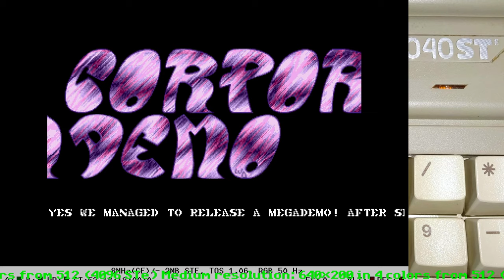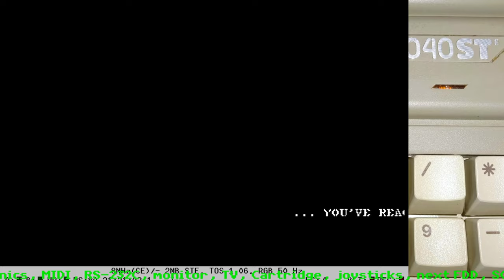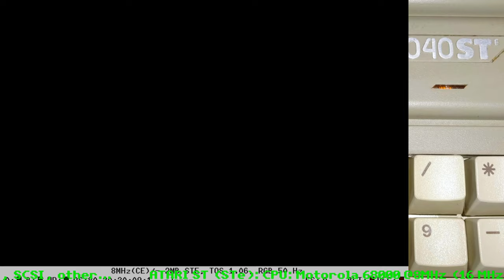Corporation Megademo - Demo for Atari STe only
- demo for Atari STe
 Atari demo,    Atari STe,  DMAsound,   DMA sound,  Atari music,            Protracker, module,     Atari 32bit
Atari,demo,1040STe,Protracker,blitter